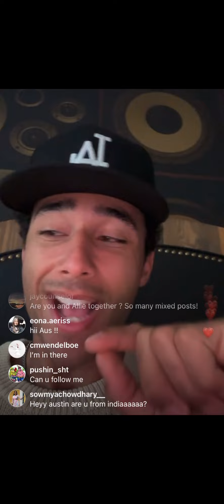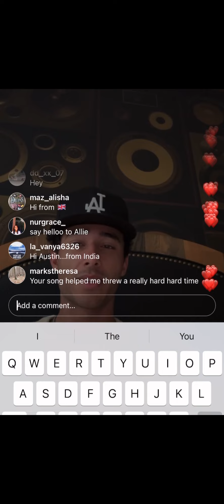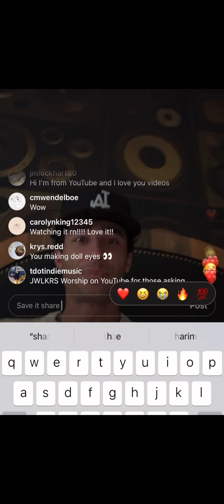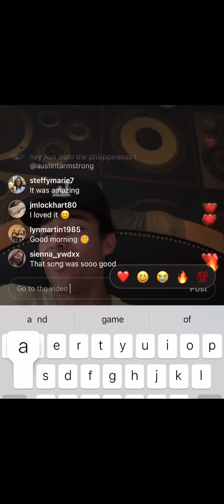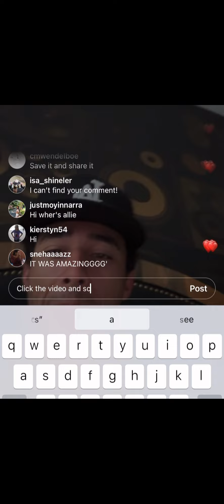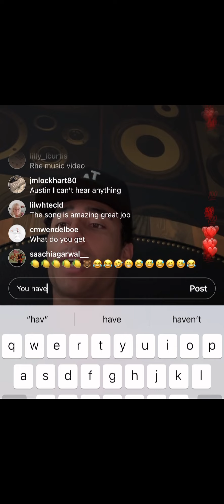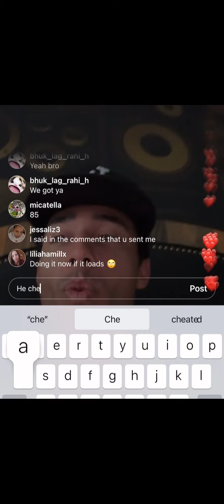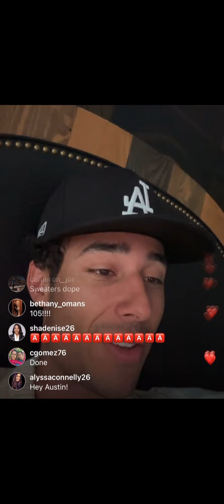Morning live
Go like the new jwlkrs and house fires video on jwlkrs worship page. This video is so good!!! Everyone worked so hard to put it together. Find Austin and Noah’s comments and like one or the other they are battling for most likes